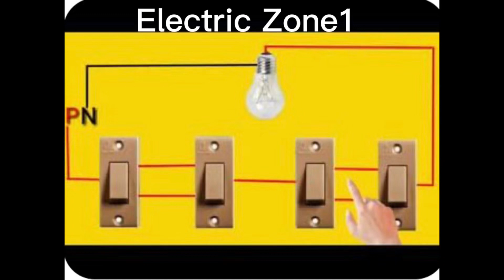1 Light 4 Switch Connection wiring|| Godown Wiring Connections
Wellcome to my YouTube channel Electric Zone1

1 Light 4 Swich Connection wiring // Godown wiring Connection # by Electric Zone1